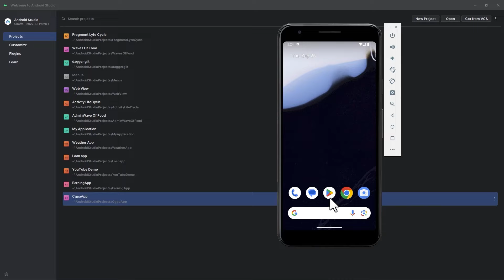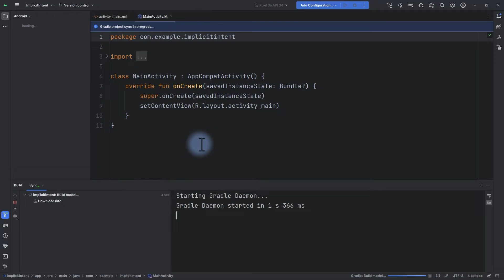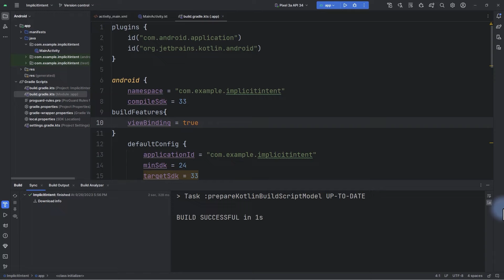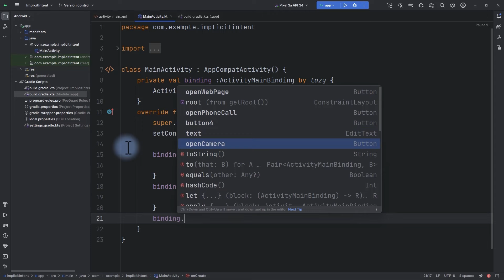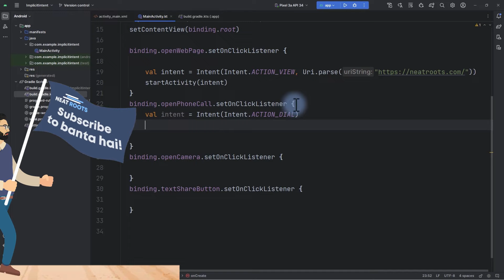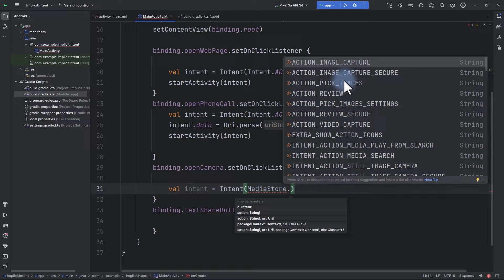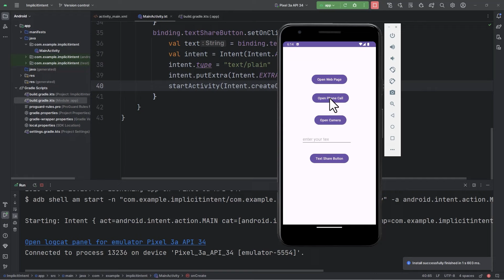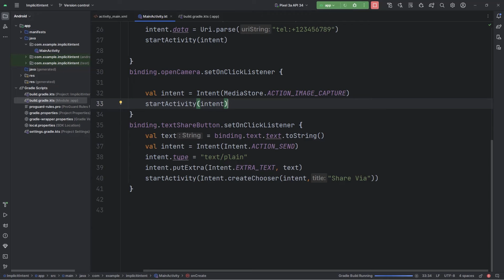Implicit Intent in Android - Kotin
Learn how to use Implicit Intent in Android development! This tutorial covers the basics of Implicit Intent, intent filters, practical examples for sharing content, and more. Learn how to pass data between Activities in Android.
💰 Love what we do? Support us!